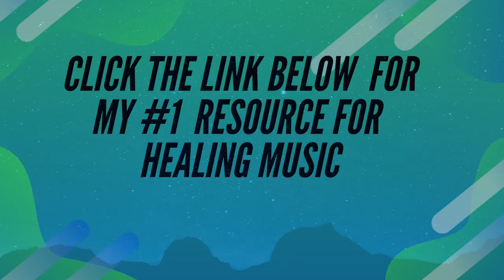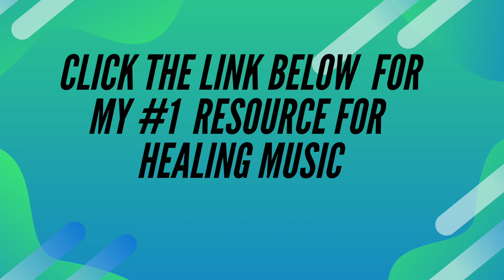Garden of Relaxing Music | Soothing Music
Welcome to Garden of Relaxing Music,
our channel is Calm music, relaxing music, soothing music, Classical music & More.
My #1 Resource for Music Healing Music

relaxing music, sleep music, soothing relaxation

Another relaxing and soothing music from Garden of relaxing music